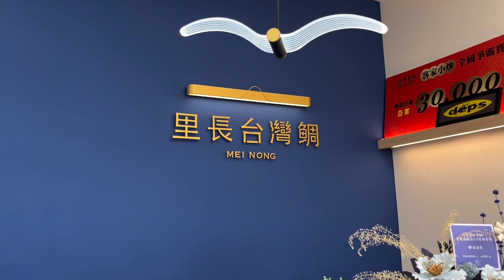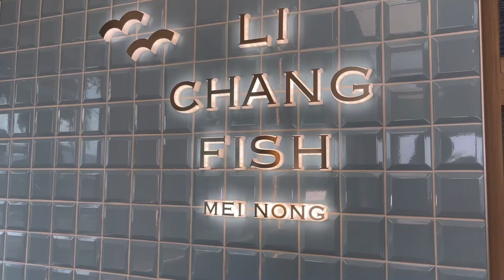里長台灣鯛 美濃旗艦店 | 融入客家特色的創意料理「里長好客鍋」翻轉美濃料理！絕美適合親子的美濃必訪餐廳推薦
這次我們就是為了美濃必吃美食而來，來到了這間融入創意客家菜特色的台灣鯛主題餐廳推薦！